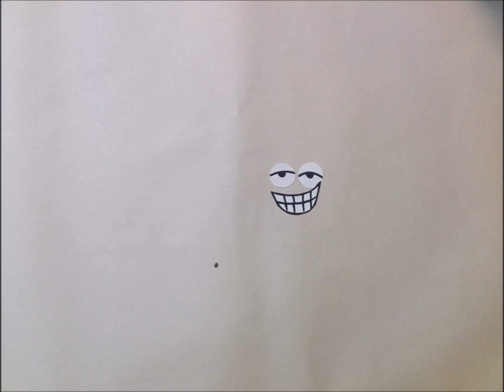stop motion ,Love is everything promoting smoke.io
today i made another stop motion animation, what make everything more beautiful and nice .LOVE
i showed it in this animation ,when he give love to his plant so it grow and become healthy ,huge , and beautiful
i hope you like this one also